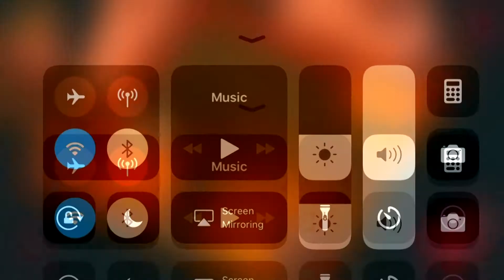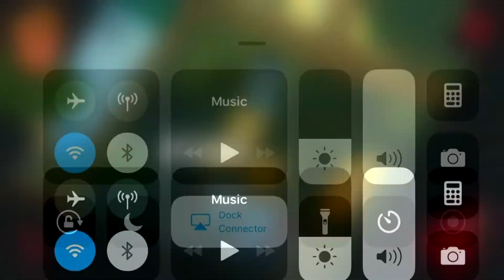Friday the 13th: Killer Puzzle Review in Limba Romana (Joc Android, iOS)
Firstplay.ro vede care e hype-ul cu jocul Friday the 13th: Killer Puzzle. Gratuit pe iOS si Android. Joci cu Jason si casapesti turistii. Gang gang! Sustine canalul cumparand de aici